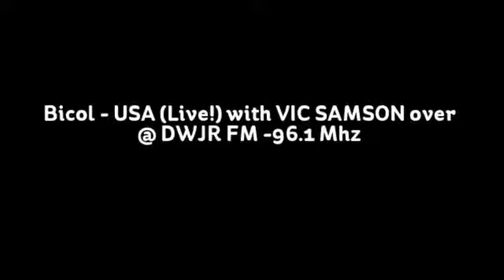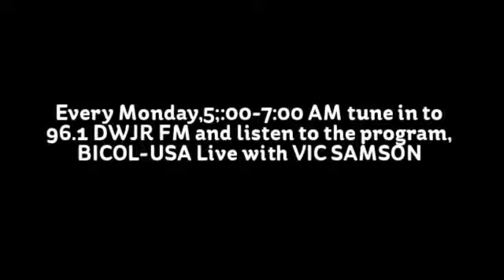Bicol - USA Live with VIC SAMSON -1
The Program: BICOL-USA Live with VIC SAMSON, being aired @ DWJR 96.1 FM every Monday, 5:00 AM-7:00 AM.
A radio veteran in Camarines Sur, Bicol,Philippines, his family migrated in the United States of America decades ago.
Yet, his passion in radio broadcasting never faltered.
He's been to reconnect with his peers  through 'real-time' broadcasting via internet and FARM Radio Naga.